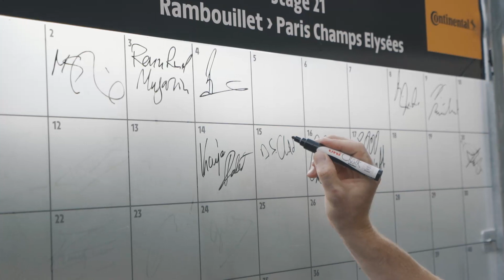RIDING THE CHAMPS-ELYSEES !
In Paris for the TDF final weekend. Continental tyres got us riding the famous finishing circuit around the Arch du Triomphe… what a day.

2 songs
Free 30 day trial using link above!